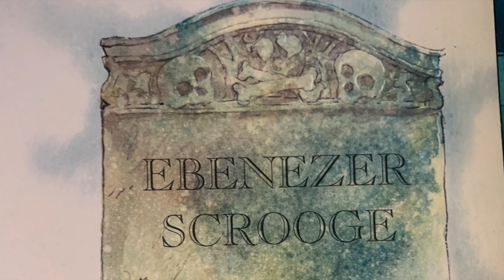Simon Lee reads 'A Christmas Carol' by Charles Dickens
Retold by Leslie Sims, illustrated by Alan Marks.

A Christmas Carol is a classic Christmas story by Charles Dickens.

Ebeneezer Scrooge, a stingy, misanthropic old man learns the true meaning of Christmas after three ghosts visit him on Christmas Eve.